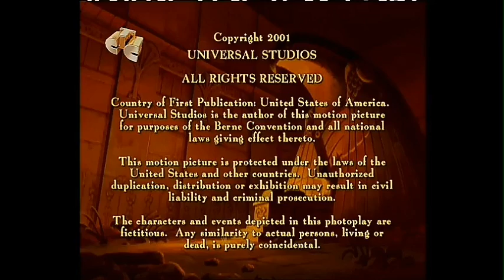Universal Televisión (2001)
Required by Gordon Quid.

From "The Mummy: The animated series" coming from a russian airing on CTC.